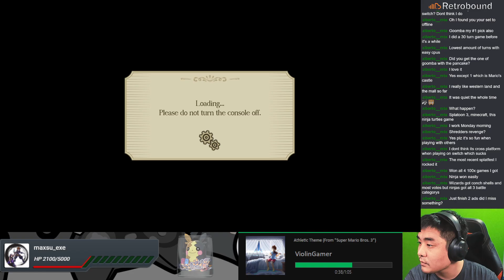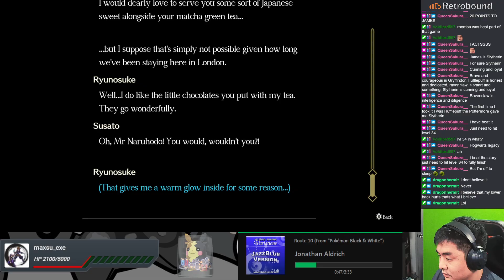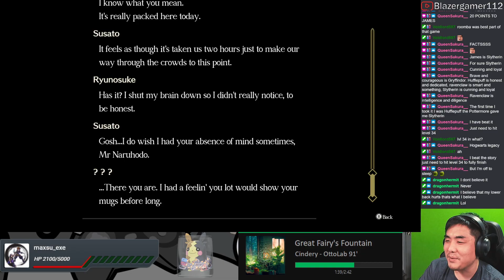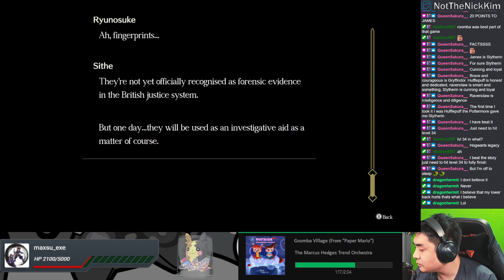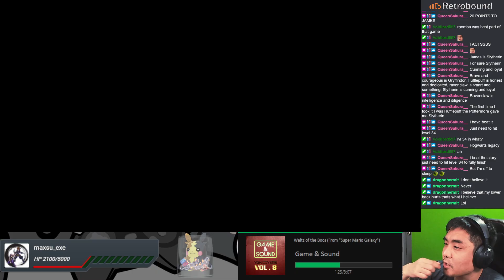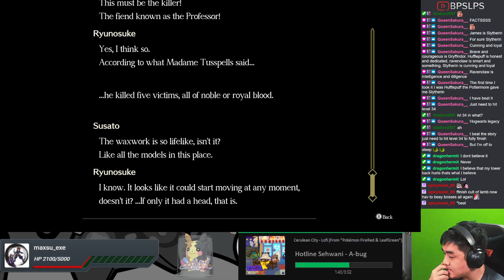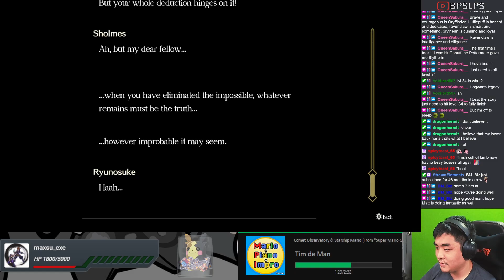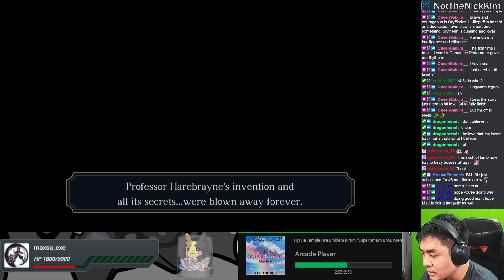The long investigation (The Great Ace Attorney Chronicles - Resolve Part 9)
Title: The Great Ace Attorney Chronicles - The Great Ace Attorney 2: Resolve (Switch)

Time for the investigation that is supposedly really long... Spoilers, it is long.

Streamed on November 9, 2024.